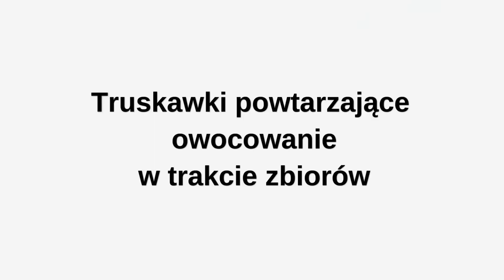Truskawki powtarzające owocowanie w trakcie zbiorów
Kolejna odsłona, naszej wizyty na plantacji truskawek odmiany ‘Portola’ w firmie Agronom Berries. Tym razem o sezonie, rozwiązaniach stosowanych przeciwko szkodnikom i chorobom oraz produktach stymulujących rozwój systemu korzeniowego z Pawłem Gierasimiukiem z Agronom Plants rozmawia Michał Malicki z firmy UPL Polska.